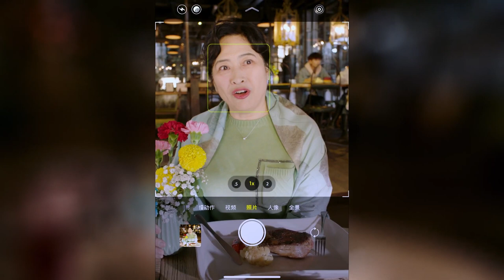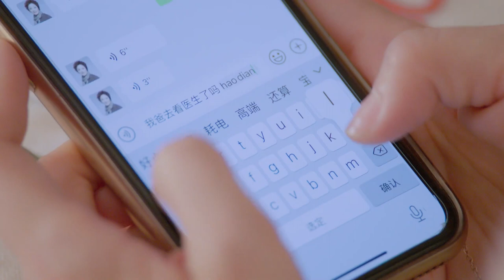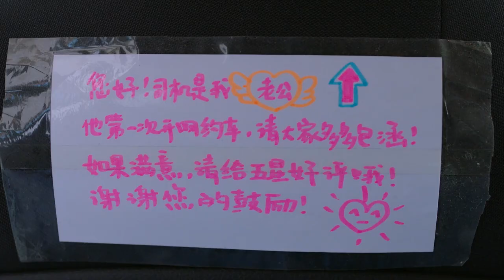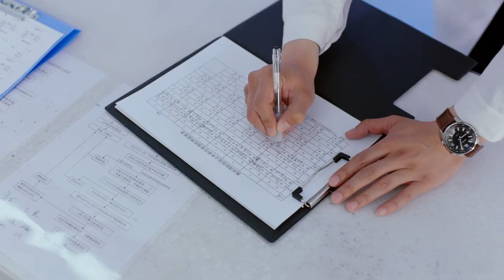都市情感电视剧《请叫我机长大人》39： 重男轻女家庭的女机长为躲避家庭的矛盾，意外邂逅被母亲控制人生的男医生，两人相识相爱，共同面对生活难题（佟丽娅、佟大为、檀健次、郑合惠子）